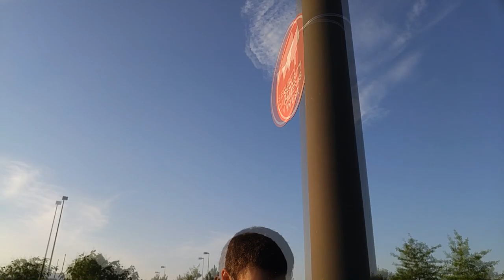Geocaching and geofailling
We cut out many failures, don't let our TOP NOTCH editing fool you.